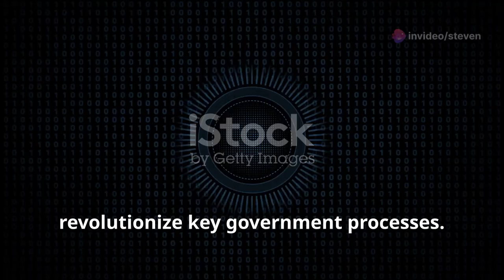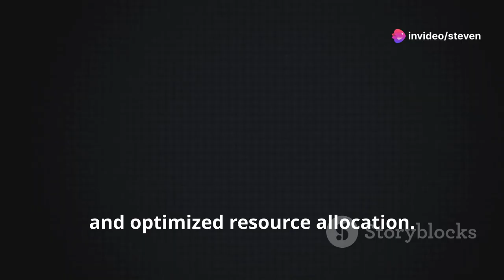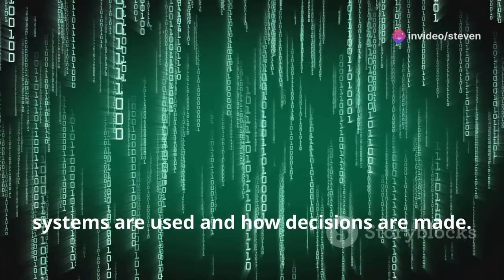AI Revolution in UK Governance: A £40 Billion Breakthrough!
"AI Revolution in UK Government Services: A Promise of Annual Savings up to £40B and Enhanced Efficiency"

AI's transformative power is paving the way for a radical overhaul in the UK government operations, according to a recent report from the Tony Blair Institute for Global Change and Faculty. By streamlining processes and optimizing routine tasks, AI's implementation could potentially save the government up to £40 billion annually and recalibrate public services to be more personalized and human-centric.

At the heart of this transformation is AI's ability to manage repetitive processes and assess case complexities. Simple cases can be expedited through AI systems, saving human expertise for higher-impact scenarios. The effectiveness of these AI tools has sparked interest everywhere, with generative AI slated to boost private-sector productivity by $2.6 to $4.4 trillion annually, the report suggests.

Furthermore, the report emphasizes how AI can rectify many public service inefficiencies, from reducing NHS bed occupancy rates to automating lesson planning and grading in education. Expediting benefit claim processing and reducing consultation costs will bolster decision-making in various departments.

Despite the initial and ongoing costs (totaling around £9.2 billion over five years), the return in productivity gains is expected to be robust – £199.7 billion in total or £40 billion per year.

To embark on this journey of transformation, decisive action is urged to leverage AI's vast potential and place the UK at the vanguard of AI governance.

What is your take on AI's potential in metamorphosing government operations? Could it herald a new era of efficient, transparent, and personalized public services?

 AI Revolution in UK Governance: A £40 Billion Breakthrough! by Steven's Workspace

OUTLINE:

00:00:00 A New Era for UK Governance
00:00:42 The Power of AI in Action
00:01:21 Efficiency and Savings
00:01:57 Building a Better Citizen Experience
00:02:24 AI's Ripple Effect on the Private Sector
00:03:00 A Call to Action